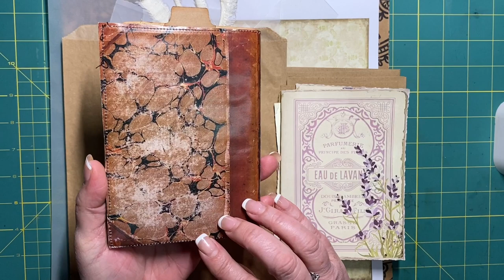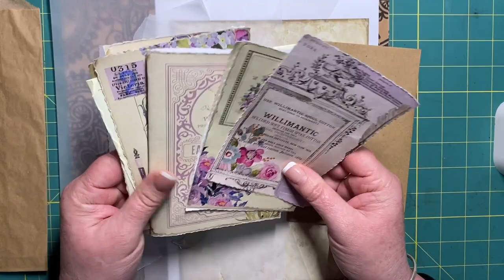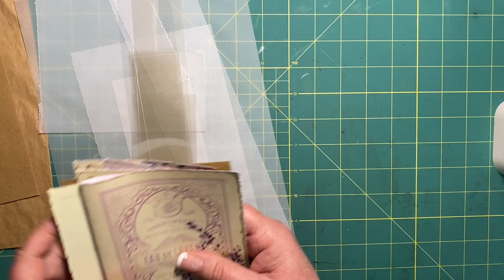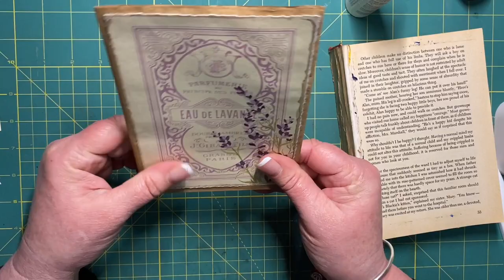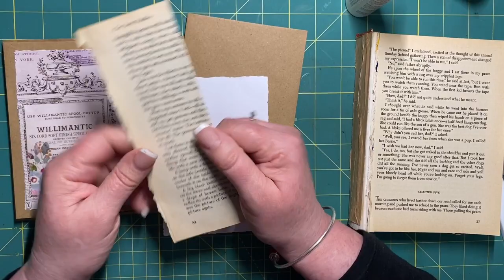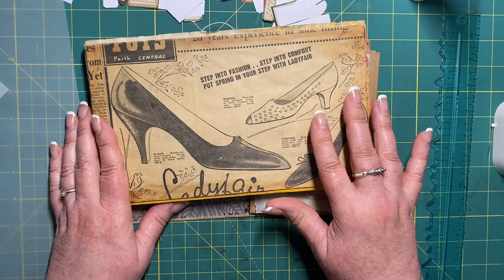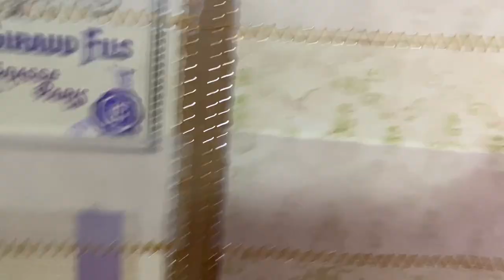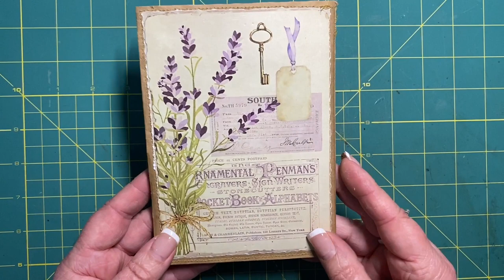An Easy & Affordable Little DIY File Folder for Ephemera Storage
A quick & fun project to create this mini ephemera holder will be great for all those little fussy cut bits and pieces floating around the craft room.

Digi kit I used for the page bases:

I would love to hear some more ideas in the comments below.